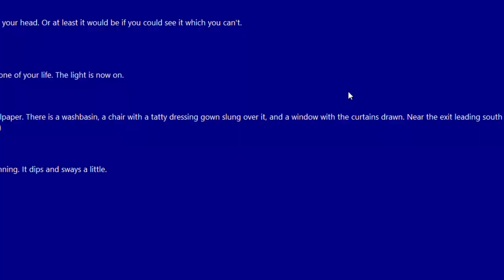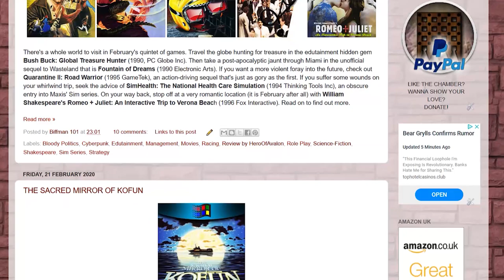This Month on the Collection Chamber - Retro PC Game March 2020 Rundown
There are some interstellar hidden gems escaping this March on the Collection Chamber. Why not lessen your lockdown blues by heading over to the link below to find out how to get them running on Windows 10!

For all this and much more besides, visit The Collection Chamber.